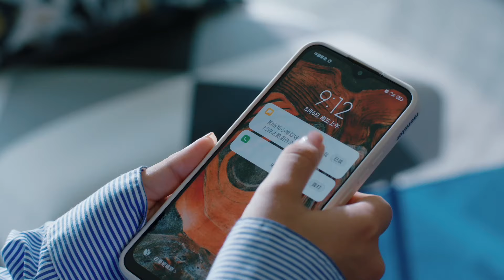🌺灰姑娘被投訴怒而辭職，不料轉頭就進了大公司，老闆傻眼！ ·2023chinesedrama